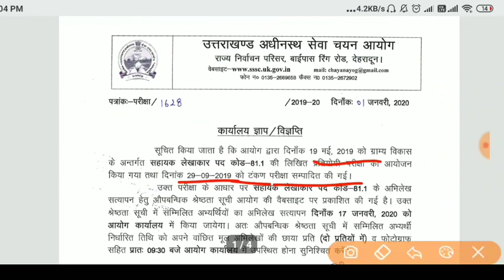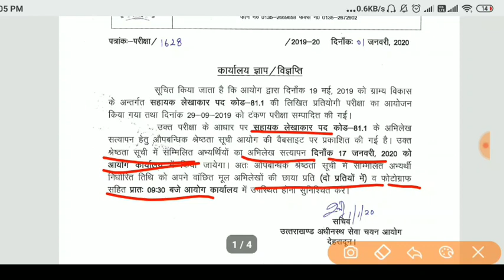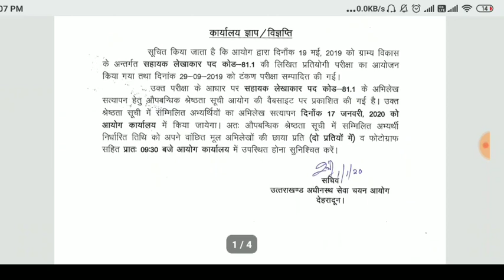उत्तराखंड सहायक लेखाकार का रिजल्ट होगा घोषित देखिए इतनी कम गई मेरिट